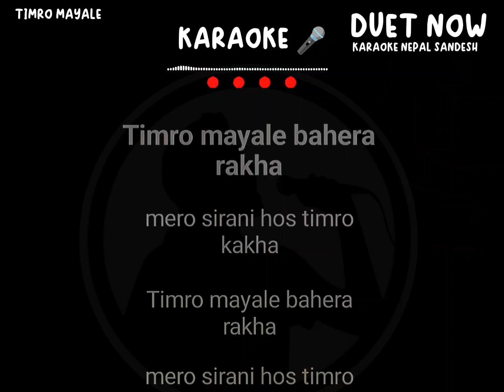Timro Mayale badhera karaoke track with lyrics 🎤🎶 short karaoke